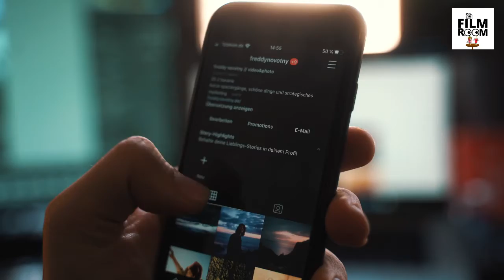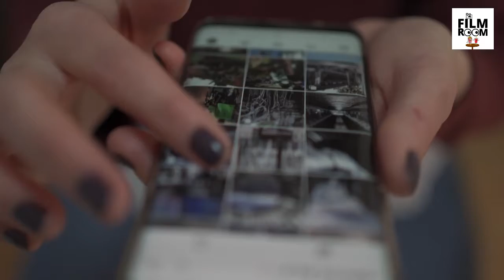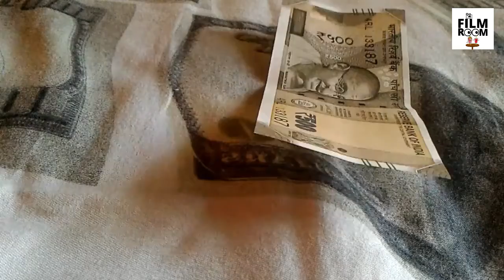I MADE A SHORT FILM WITH STOCK FOOTAGE II # short film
story of Neha & Sneha...
Stock footage film
Video by DMC Filmes from Pexels
Video by Frederic Novotny from Pexels
Video by Joshua from Pexels
Video by Nataliya Vaitkevich from Pexels
Video by Luis Quintero from Pexels
Video by xen xmen from Pexels
Video by Darina Belonogova from Pexels
Video by Jakub Gorajek from Pexels

Edited by SANJAY KUMAR

Filmora Audio